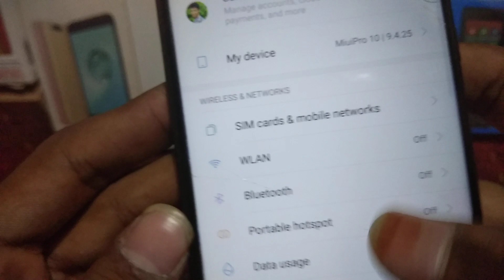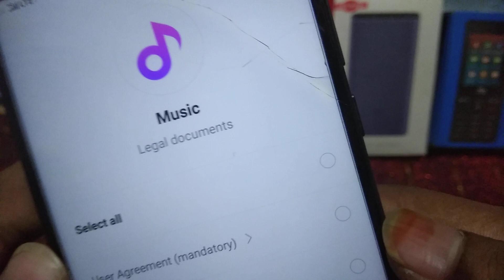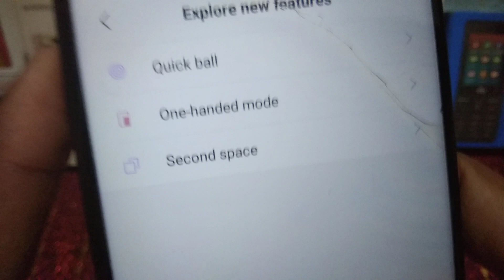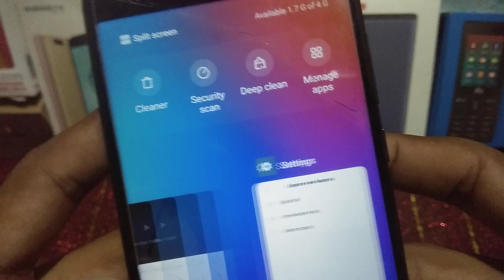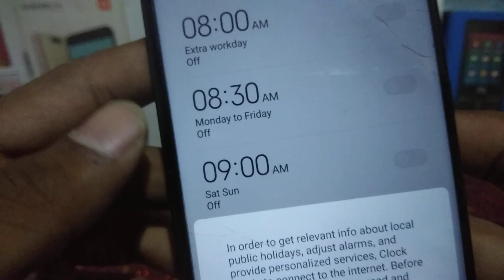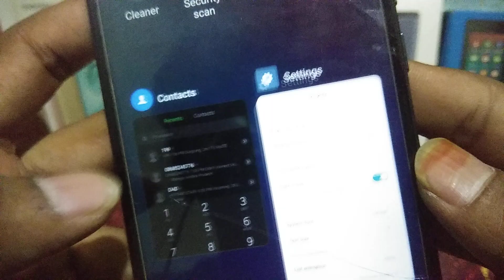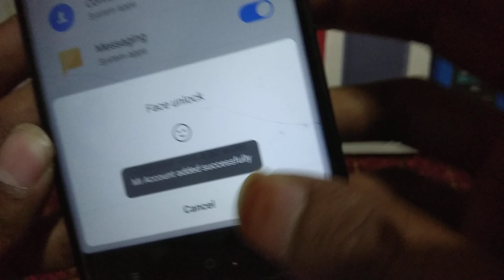Miui pro 9.4.11 changelog MI A1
Hello guys In this video iam going to show you the changelog of miui pro in mi A1
Version 9.4.11